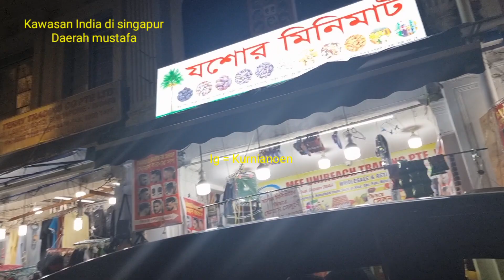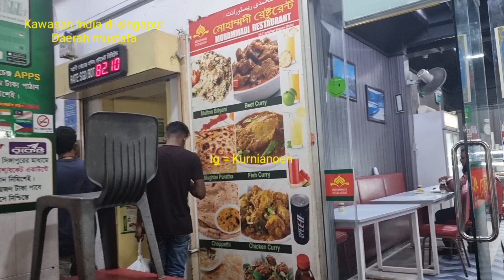kawasan India di singapura, daerah mustafa | kawasan India di singapore